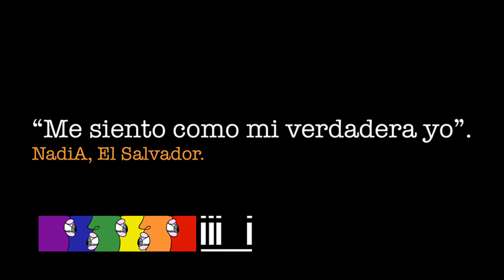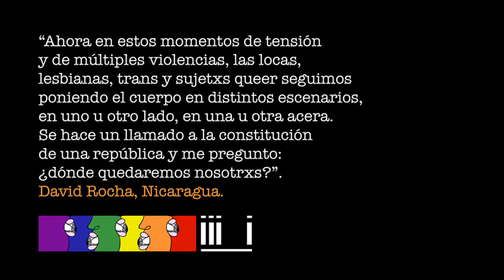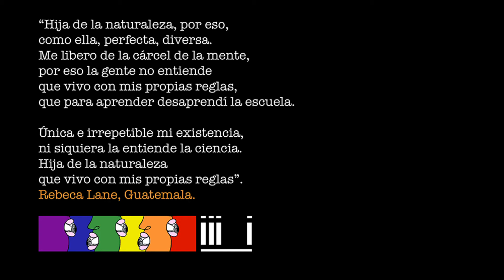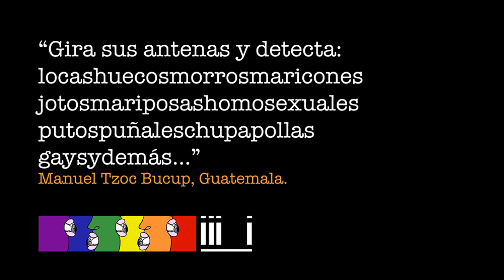La maravillosa diversidad humana. 28 de Junio, Día del Orgullo LGBTI+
En el marco del Día del Orgullo LGBTI+, desde la Heinrich Böll Stiftung Oficina San Salvador, compartimos este material, contenido en nuestro libro DiscrimiNaciones, como una expresión que busca sacudir los paradigmas y los estereotipos discriminatorios y excluyentes frente las personas LGBTI+ en Centroamérica.